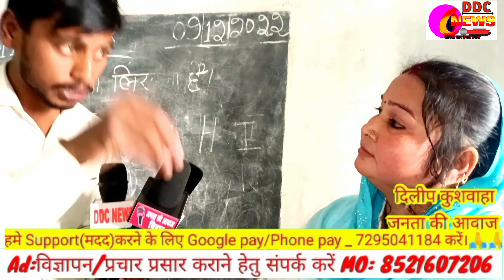सरकारी मैडम बोली हम नही पढ़ाते है। तो क्या? @ManishKashyapsob manishkasyap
सरकारी मैडम बोली हम नही पढ़ाते है। तो क्या? ‎@SACHTAKNEWS  manishkasyap

हर खबर अब आपके पास।''👆👆
 आपका साथ हमारा प्रयास 🙏🙏

Do follow "DDC NEWS" youtube channel to listen to
more |
ko
Spoken by Dileep kuahwaha
Every Day New Video
Written by Dileep kuahwaha

manish kashyap, sach tak news, manish kasyap, maddam sir, maddam sir serial, maddam sir serial shooting, maddam sir videos, maddam sir episode, manish kashyap on maddam sir set

jagapakad ka school
harsidi ka school
sangram pur sarkari school

 जगपकड़, जगापाकड़ स्कूल , हरसिद्धि स्कूल , सरकारी स्कूल का वीडियो ,

Our Bell Icon Ko Dabaeye👆
🙏🙏Thanks For Love And Support Me🙏🙏